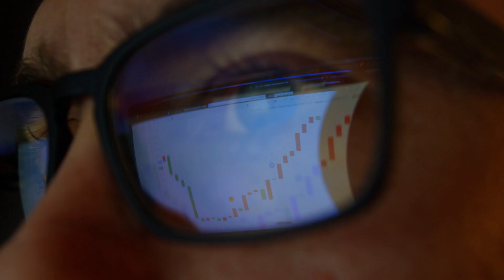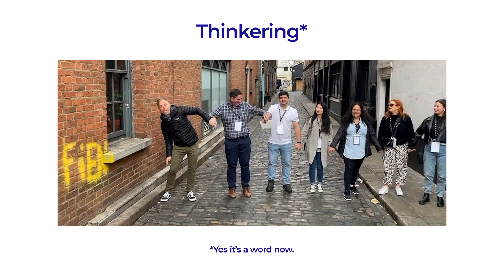Flipdish 2022: Wrapped-up for Christmas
As we prepare to jump into 2023, let’s take a look back at 2022 - our year in review.
Want to relive the year in more detail?